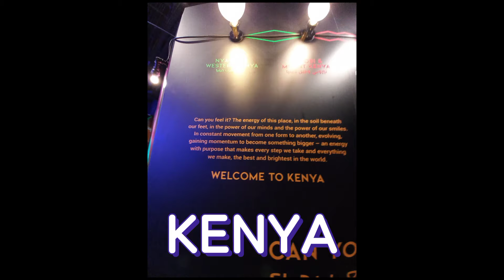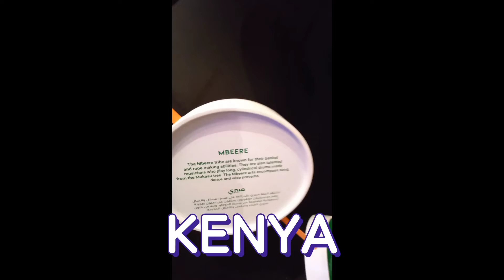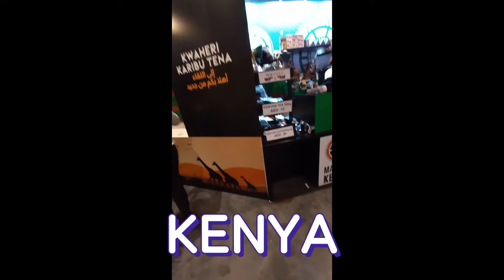KENYA DUBAI EXPO2020